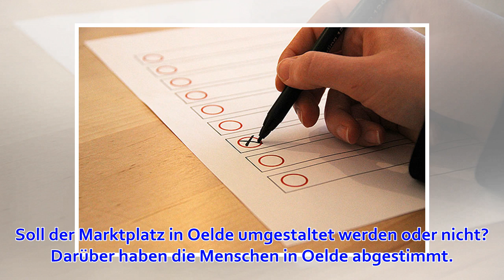Nur 6 Stimmen fehlten - Marktplatz Oelde kann umgebaut werden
Soll der Marktplatz in Oelde umgestaltet werden oder nicht? Darüber haben die Menschen in Oelde abgestimmt. Das Ergebnis: der Marktplatz kann umgebaut werden. Zwar wurde die Mehrheit der St...